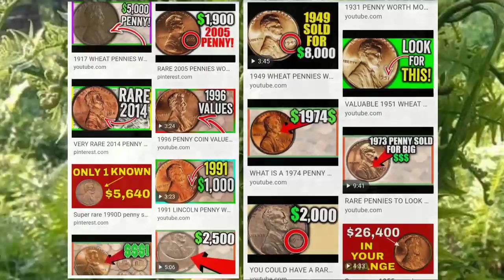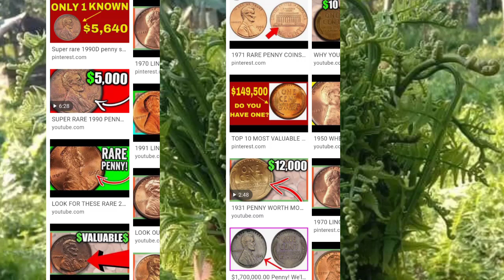MGA BARYA NA HALOS 1M ANG HALAGA Vlog#148